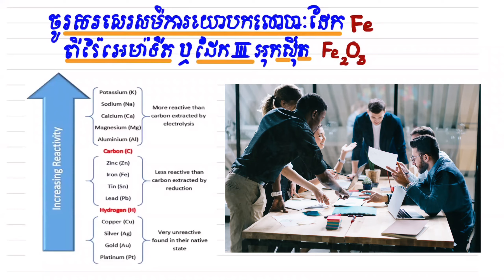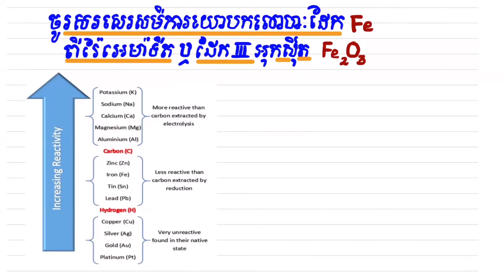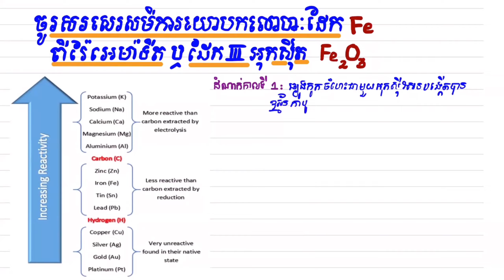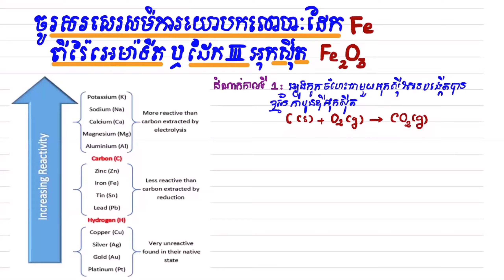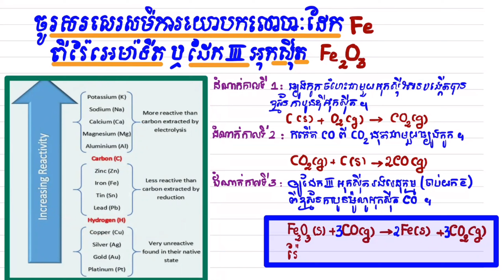ការសរសេរសមីការយោបកលោហៈដែក ពីរ៉ែដែក III អុកស៊ីត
សូមស្វាគមន៍មកកាន់ឆានែលរបស់លោកគ្រូ ឡាង ចន្ទ្រា
Thank you for joining me to make a super exercise easy Chemistry Test!

If you are a new subscriber, I hope you enjoy the video. I would not want anyone to miss my upcoming chemistry videos.

You can also turn your notifications on to get notified as soon as new content is.
Thank you again for watching and I hope you look forward to seeing my next video. New videos come out every day.
After you watch these videos, you will be able to:
1- sum molar mass of saturated organic chemistry easily
2- know general organic chemistry formulas
3- understand more about molar mass.
Hello, Guys if you don’t understand this reaction and you can ask me for help.
    In this part, I want all of you to do the extraction of metals - increasing the reactivity of metals
    1- more reactive than carbon extracted by electrolysis
    2- less reactive than carbon extracted by carbon
    3- non- reactive metals លីងរ៉ែដោយផ្ទាល់